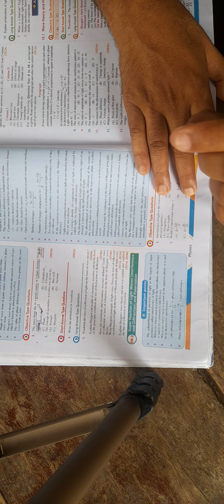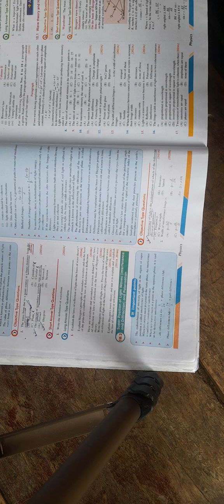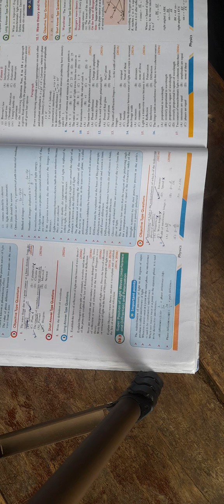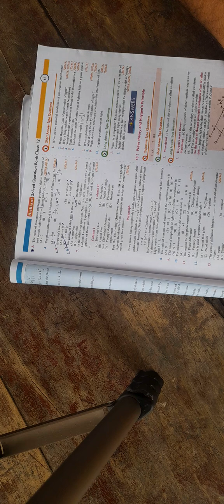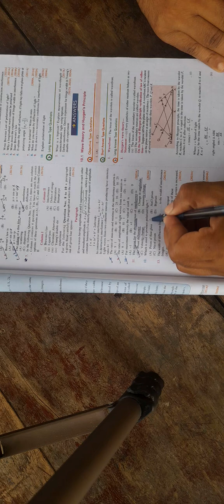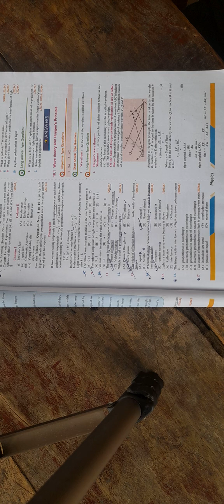wave optics single shot Pyq |kamalBiology